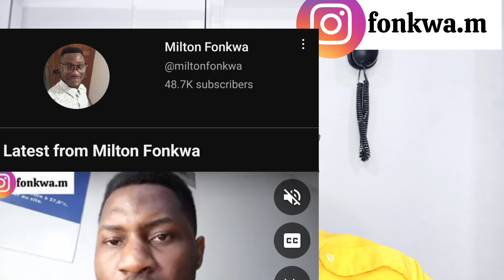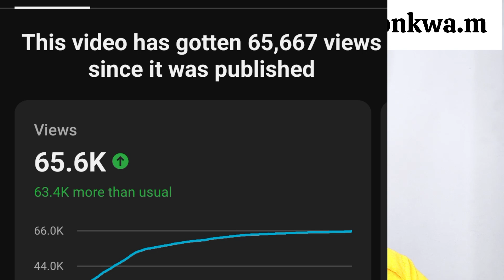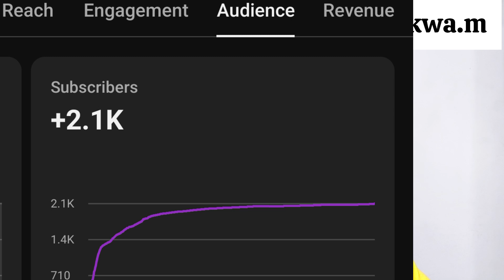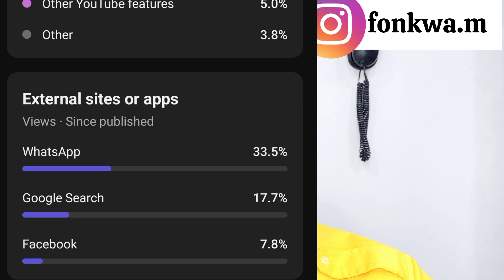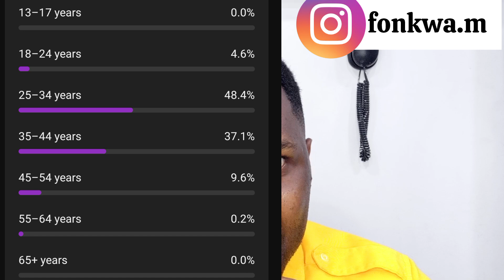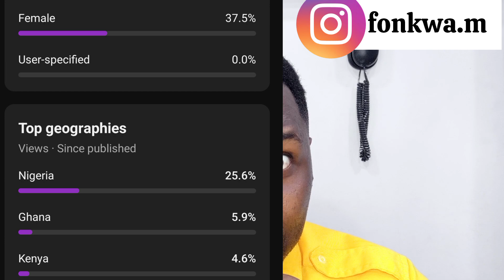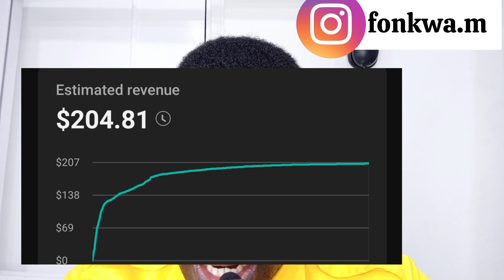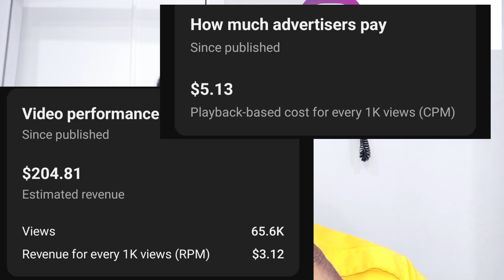HOW MUCH YOUTUBE PAID ME FOR 65,600 VIEWS ON YOUTUBE||CAMEROONIAN🇨🇲 YOUTUBER.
youtube YouTubestudio cameroonianyoutuber youtube contentcreation monetization nigeria How much YouTube paid me for 65,600 views???